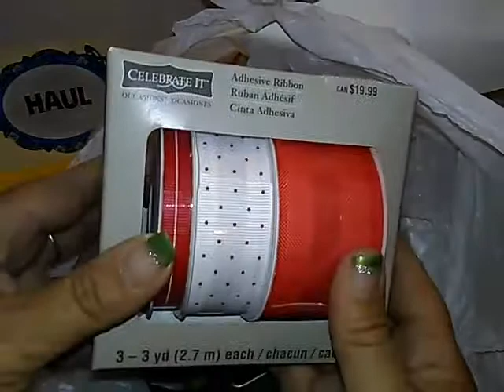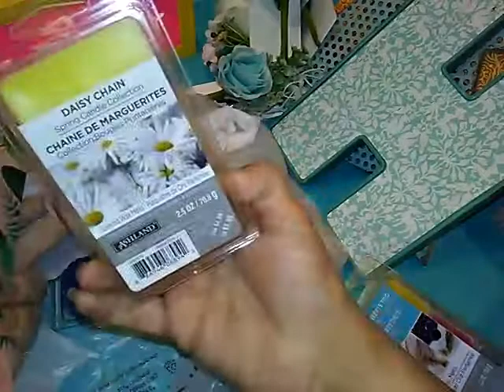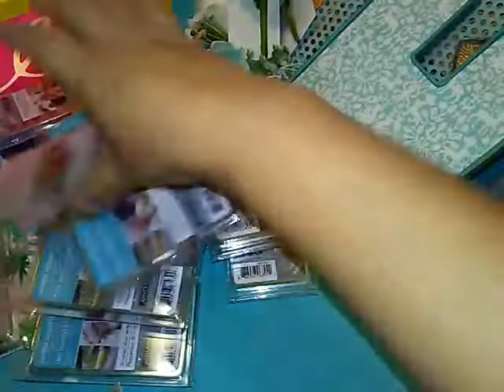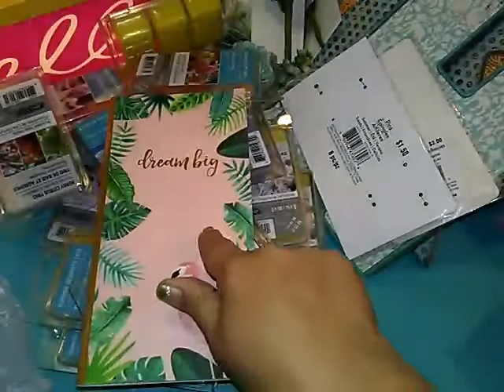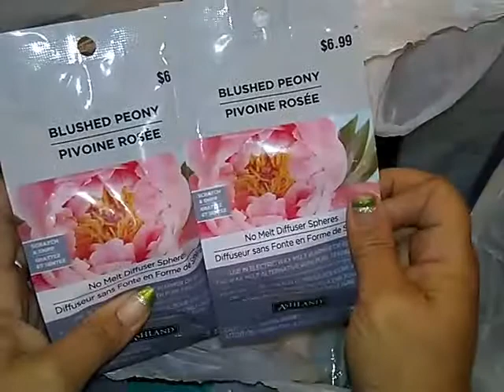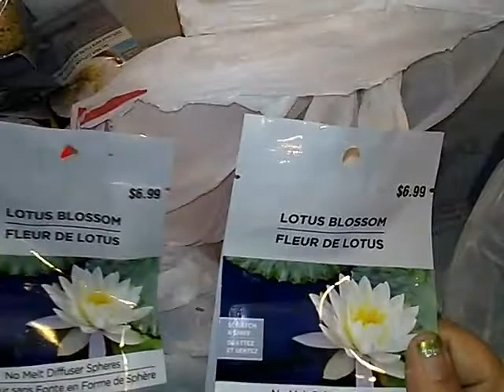Michaels grab bags #8 #9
Oh my saved the best for last somehow. Thank you Tersea Creations for your haul last night about the No melt spheres found just wanted i wanted. Hugs